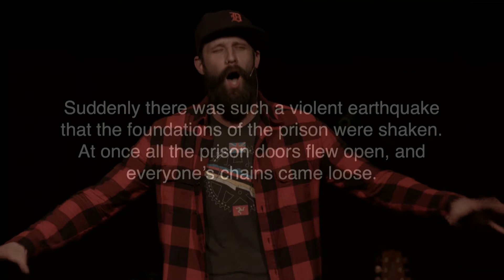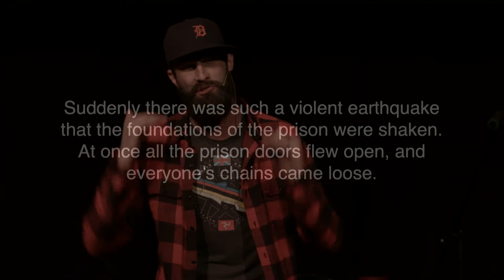Make Wise Choices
Wise People Choose People